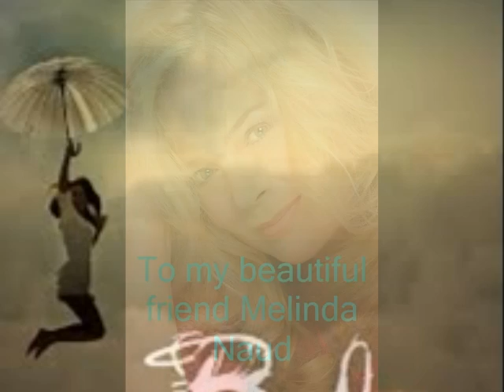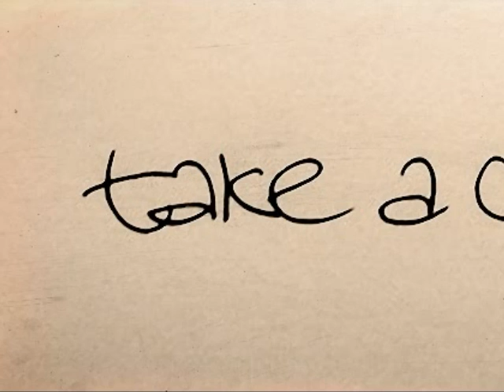Happy Birthday Melinda Naud 2-24-14.....Take A Chance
To my friend Melinda Naud, Love ya Lisa :)

Music & words by Melinda Naud
Sung by Melinda Naud
Video by Lisa Herman